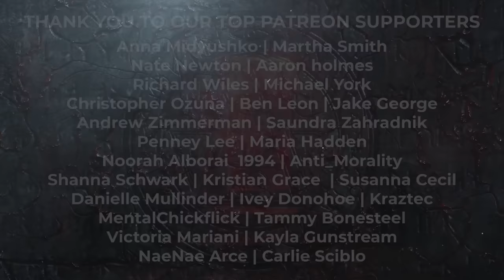DATING A SERIAL KILLER | CROWD WORK SHOW w/ MATT RIFE (Haunted Homies #35)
Matt Rife, Elton Castee & Corey Scherer hear about DATING A SERIAL KILLER, terrifying paranormal encounters, worst 911 calls, break up stories, hook-up stories and more during the Haunted Homies CROWD WORK Show. Everything from paranormal hauntings, to worst breakups, biggest regrets, worst life decisions & far more is fair game during these 50-80 minute episodes coming every-other-Thursday.